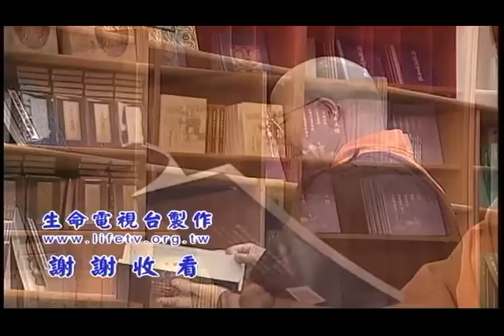般若波罗蜜多心经01明证法师